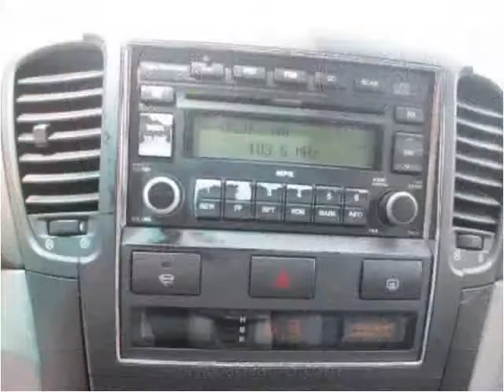2007 Kia Sorento Used Cars Chicago, Burbank IL